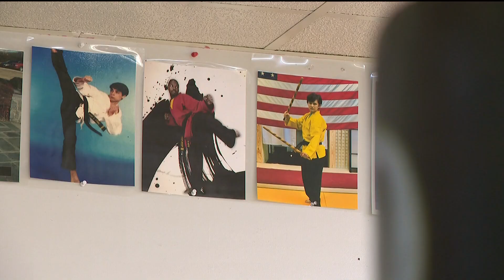9-year-old Miniature Miss Georgia crowned national taekwondo champion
Nine-year-old Andrea Udovicic is a powerhouse with both poise and grit.